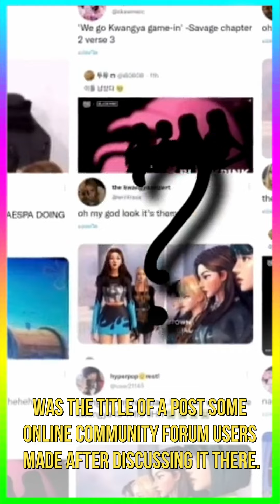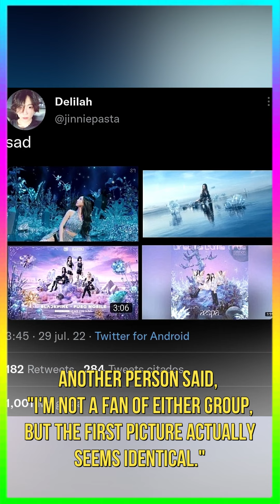BLACKPINK's 'Ready For Love' Music Video Called Imitating Aespa Concept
BLACKPINK has always been in the news because of rumors that the MV concept for their new special song, Ready For Love, is a copy or plagiarism of Aespa's concept.